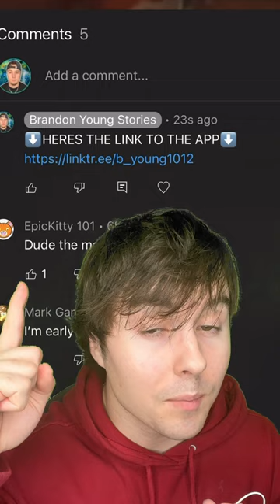This MAN Got CAUGHT In A SHARK ATTACK 😳